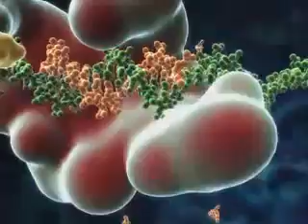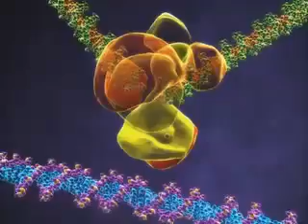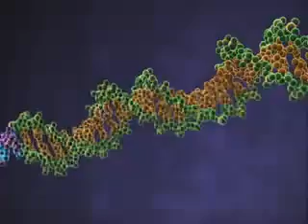HIV LIFECYCLE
For its exhibit at the 2002 International AIDS Conference in Barcelona,GlaxoSmithKline commissioned a three minute film on the life of cycle of the HIV virus,with an emphasis on the mechanism of the integrase molecule in its role in inserting the AIDS virus genome into the host T-cell DNA.